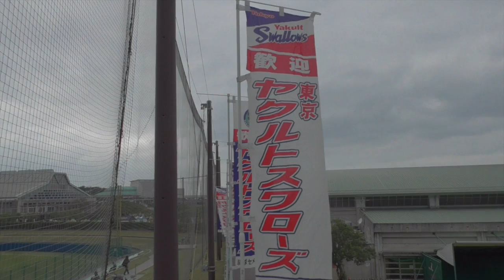【プロ野球】東京ヤクルトスワローズ 沖縄キャンプ キャッチボール 畠山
キャンプ初日のキャッチボールの様子。
怪我せずに順調にキャンプを乗り切って欲しいです。
ーーー
2月はプロ野球沖縄キャンプを中心にお送りするかもしれません。

2013年10月21日、

iPad3rd、iPadmini、
Canon iVIS miniなど。
★編集は　iMovie（iOS）。